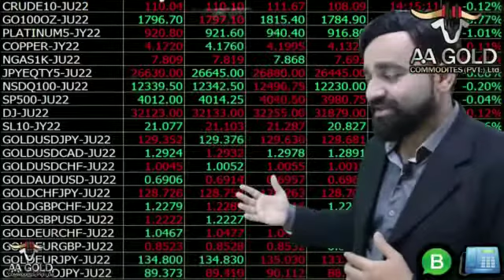Abdul Wahab Sheikh Market Analyst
A.A Gold Commodities Pvt Limited
is The TREC Holder & Corporate Member of Pakistan Mercantile Exchange  PMEX
The Guide To Commodities Market For Commodities Traders We Provide Best Commodities Trading Tips.
Address : Office # 616 Tower A 6th Floor Saima Trade Tower I.I. Chundrigarh Road, Karachi, Sindh, Pakistan